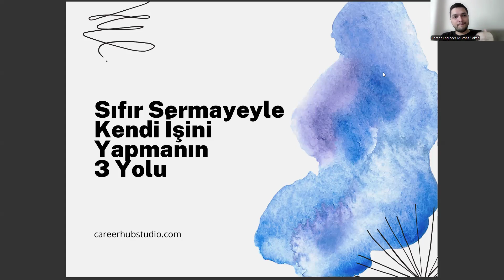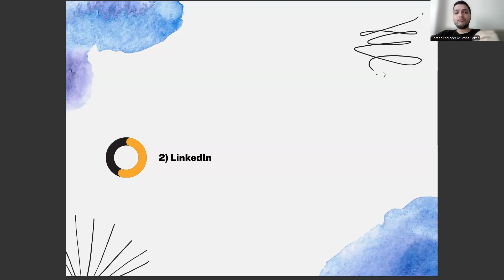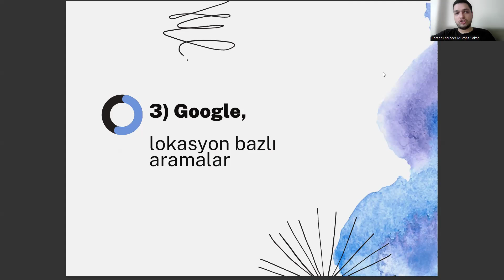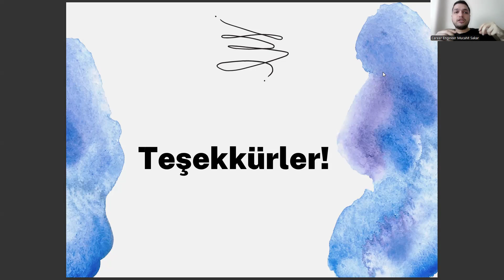Mekatronik Mühendisliği Mezunlarının Sıfır Sermayeyle İş Kurması İçin 3 Fırsat!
mekatronik mühendisliği puanları , mekatronik mühendisliği sıralama , mekatronik taban puanları , mekatronik mühendisliği taban puanları , mekatronik mühendisliği taban , mekatronik mühendisliği puanları , mekatronik sıralama

yök atlas , mekatronik mühendisliği dgs taban puanları , elektrik mühendisliği taban puanları , mekatronik mühendisliği yök atlas ,